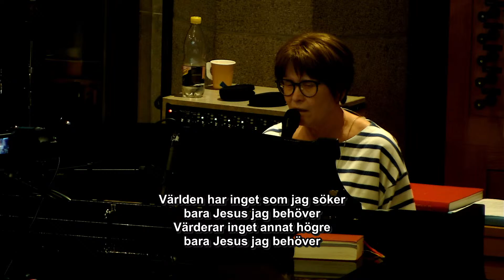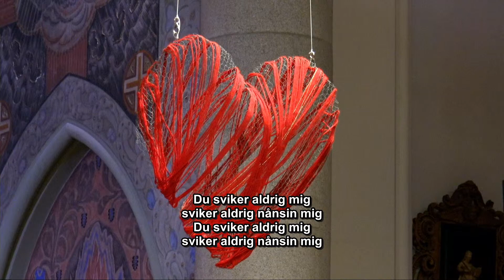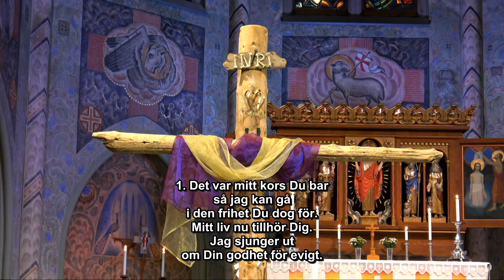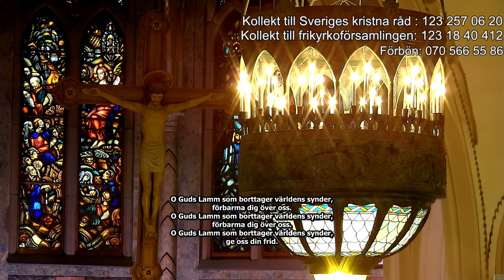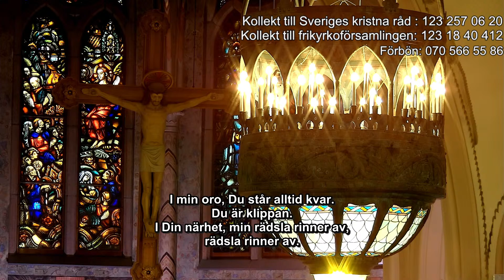Gudstjänst | Den gode Herden | 14 april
Välkommen till gudstjänst i Lysekils kyrka!

Präst: Pontus Olausson
Kyrkomusiker: Varborg Bystedt Mellberg
Orgel: Varborg Bystedt Mellberg
Lovsångsteam: Karin Malmström, Stefan Malmström, Gunbritt Jakobsson, Kalle Gustavsson.
Förbönsnummer: 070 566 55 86

Kollekt till Sveriges kristna råd : 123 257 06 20

Ansvarig utgivare: Hans Wolfbrandt.